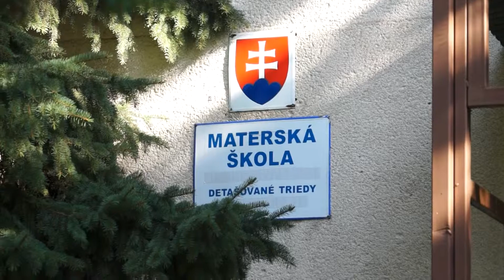SOBRANSKÝ MAGAZÍN 15. vydanie